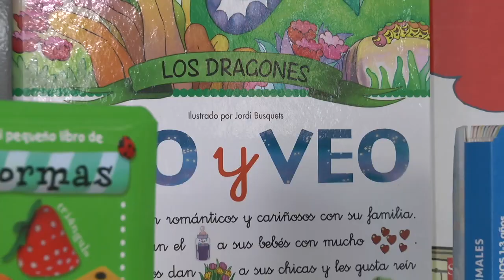Spot Papelería Ruiz